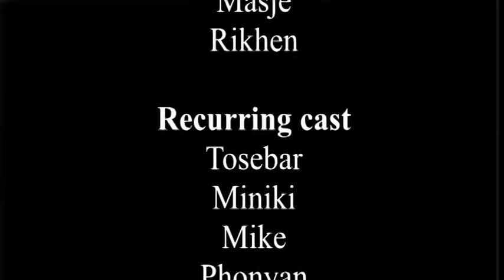The holiday project VHS 1997 16:9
A series of holiday events made to recreate an old vhs film look. Filmed during the Summer 2017